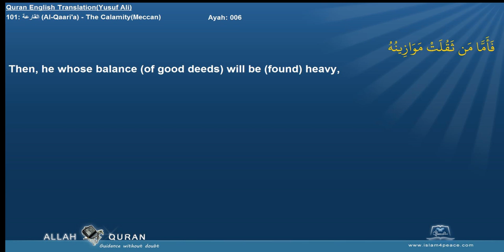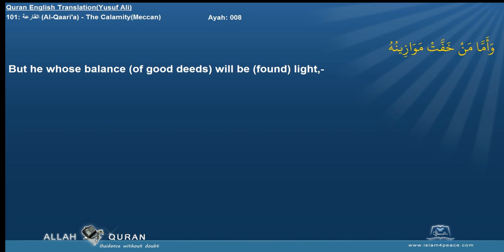Quran English Yusuf Ali with Arabic 101 القارعة Al Qaari'a The CalamityMeccan Islam4Peace com